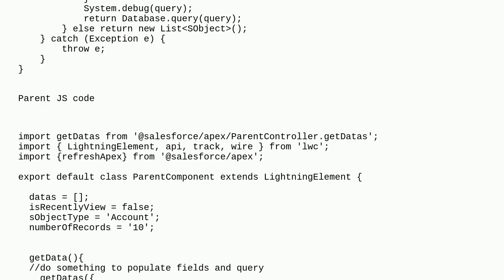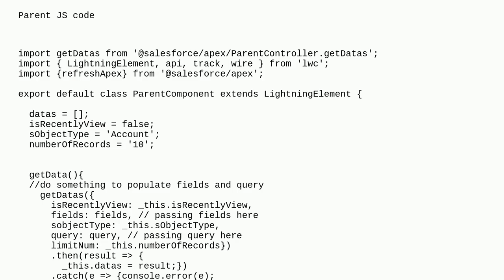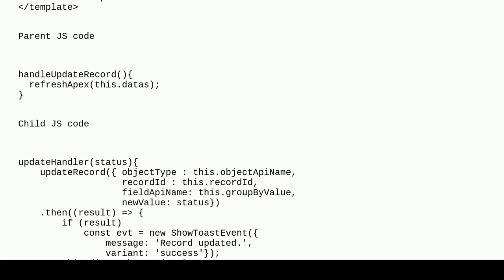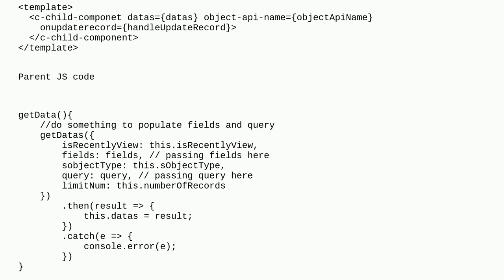Salesforce: LWC - How to make refreshApex work with public property passing from parent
LWC - How to make refreshApex work with public property passing from parent

A special thanks goes out to the awesome community

  lightning-web-components refreshapex controller